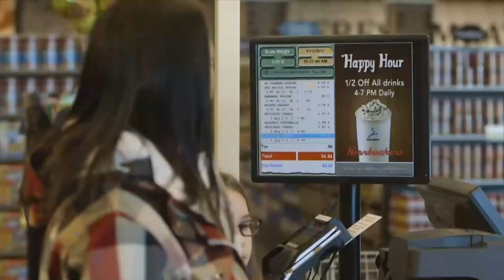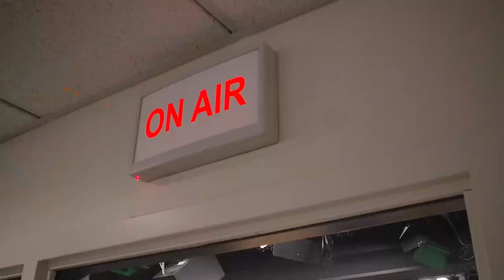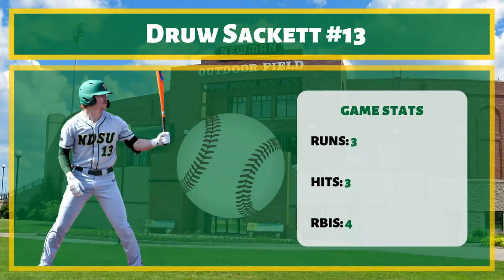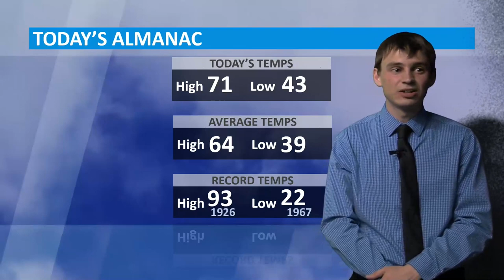BIN News 5/4/2023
How campus is celebrating Star Wars Day, the upcoming "Late Night Breakfast" at the dining center, and the SWAT team was out in Fargo today. We also take a look at Bison sports from the past week and the upcoming weather forecast.